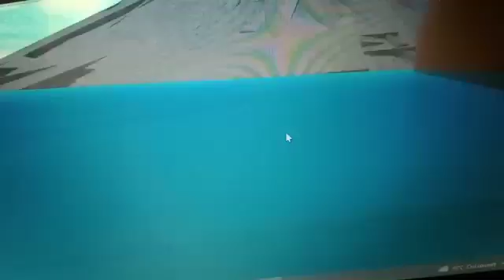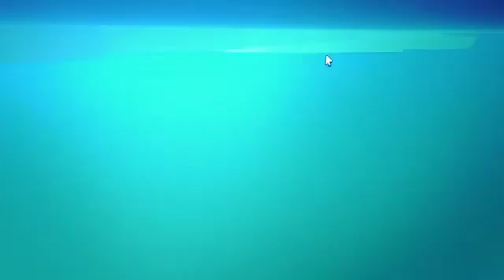survis aux catastrophes naturelles